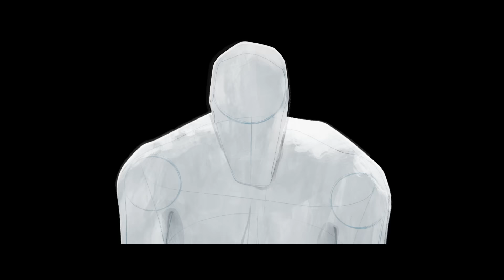SPIDER-MAN: ACROSS THE SPIDER-VERSE - Hindi Trailer | In Cinemas June 2 | Pan-India Release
The Spider-War is coming. Get excited!

For the first time ever, experience your Spidey, in your language.
Join us for the first real Pan-India release of Spider-Man: Across the SpiderVerse!

Releasing in 10 languages all through the country; in English, Hindi, Tamil, Telugu, Punjabi, Gujarati, Marathi, Bengali, Kannada & Malayalam 🕸️

Watch the brand-new trailer in Hindi now and don’t miss a glimpse of the Indian Spiderman, Pavitra Prabhakar!

Swinging into theatres everywhere on June 2nd! 🕷️

Directed by:
Joaquim Dos Santos
Kemp Powers

Produced by:
Avi Arad
Amy Pascal
Phil Lord
Christopher Miller
Christina Steinberg

Executive Producers:
Bob Persichetti
Peter Ramsey
Rodney Rothman
Aditya Sood
Rebecca Karch
Brian Bendis

Cast:
Shameik Moore
Hailee Steinfeld
Jake Johnson
Issa Rae
Daniel Kaluuya
Jason Schwartzman
Greta Lee
Rachel Dratch
Jorma Taccone
Shea Whigham
and Oscar Isaac